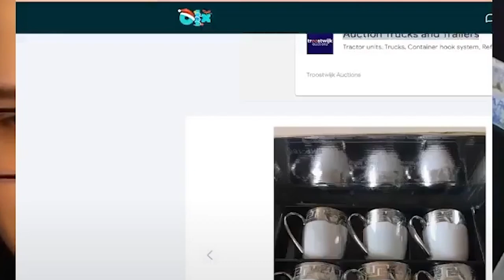ROBALINI DZWONI KUBEK